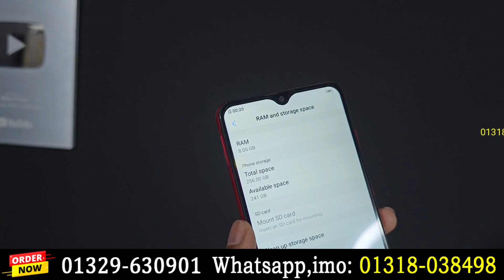VIVO Y93 Unboxing Review! 2023 || পানির দামে কিনুন 🔥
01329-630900 Towfik islam- Managing Director
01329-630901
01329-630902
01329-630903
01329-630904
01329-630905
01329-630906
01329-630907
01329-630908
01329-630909